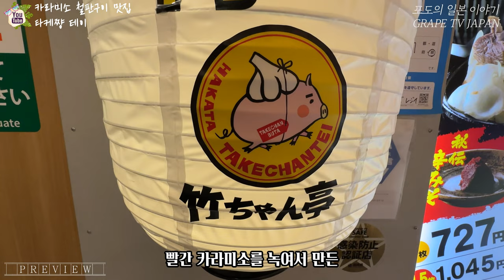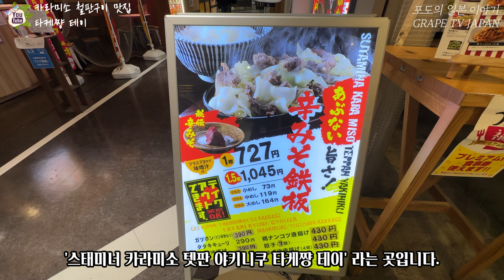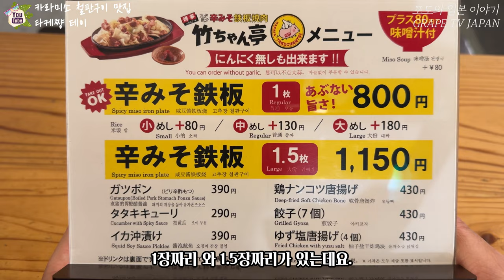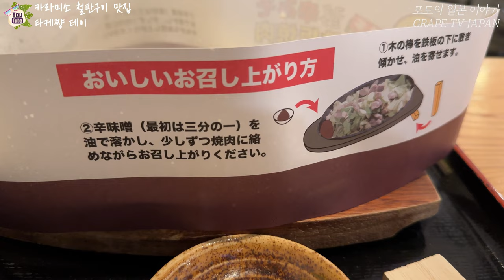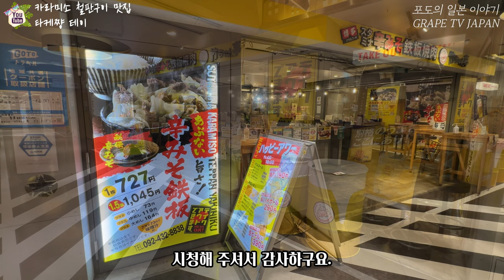🍖일본 카라미소 철판구이 맛집 타케쨩 테이를 소개해 드려요 / 일본 맛집 소개 / 일본 현지 거주 한국인 일상 / 화질 1440p 권장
🍖 오늘은 일본 후쿠오카에서 'B급 구루메왕(서민들의 음식의 왕)' 이라고 불리는 카라미소 철판구이 맛집을 소개해 드려볼게요.